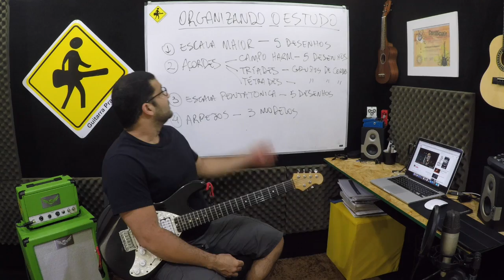VIDEO AULA - ORGANIZANDO O ESTUDO - VIDEO 206 DE 365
ORGANIZANDO O ESTUDO - VIDEO 206 DE 365

   Daniell Tavares

Daniel Chermont